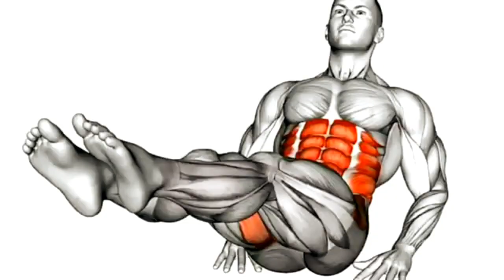FIX_BELLT_FAT ABS WORKOUT AT HOME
hello .mujhe ummaid hai ki ap logo ko video achha page ga is video me ap logo ko Mai yeh..Bata yahun ki ap apna Jo fat hai usko kaise aasani se Kam kar sakte hai

apko kahi gym Jane ki jarurat naho pade ga ap Ghar par hi exercise kar Kai apna pet ko kam kar sakte ho